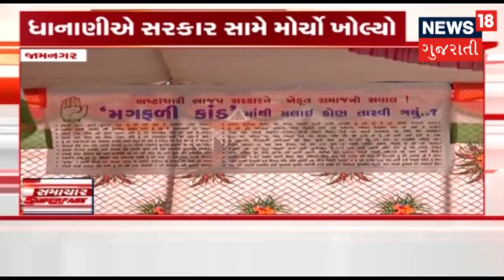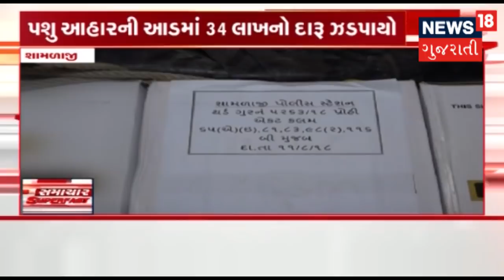આજની તાજા ખબરો ફટાફટથી: 12-08-2018 | News18 Gujarati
આજની તાજા ખબરો ફટાફટથી: 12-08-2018
About channel: